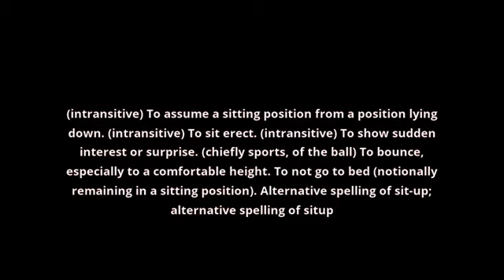what is the meaning of sit up